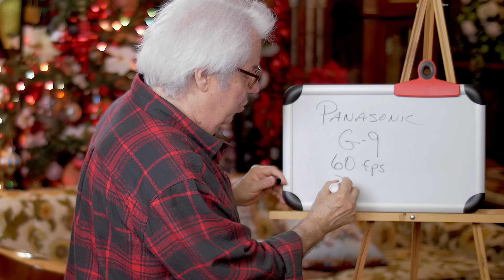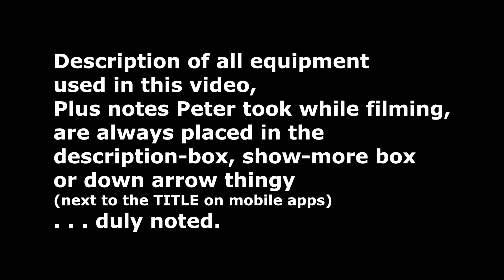New Panasonic G9 Camera Announced